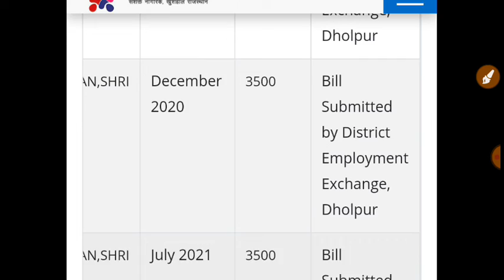july bill pass 2021 / Rajasthan berojgari bhatta latest update / 7 september bill pass